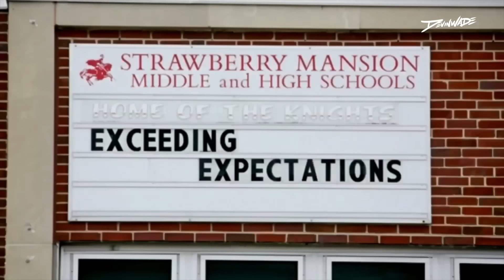ARE ALL WOMEN ARE SEX WORKERS ?: TalkHeavy EP 188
1ST HALF: SHOULD PROSTITUTION BE LEGAL?
2ND HALF: HURRY UP AND BI